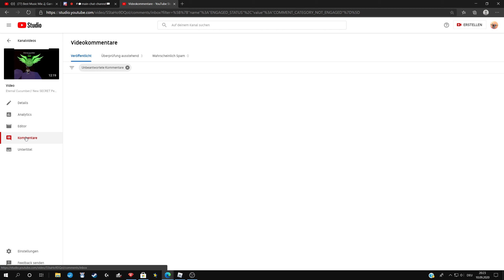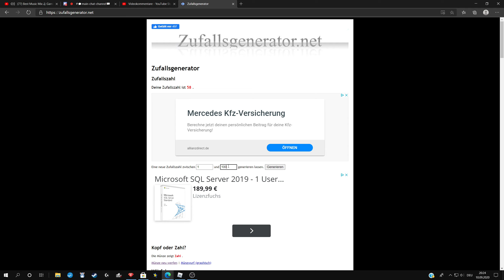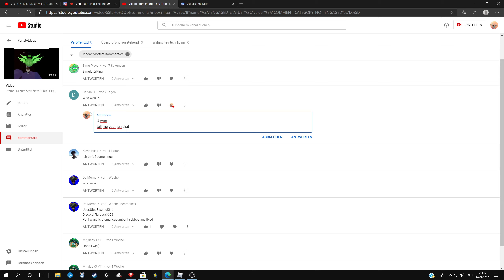Saber Simulator (Roblox) // End of the Giveaway!!😱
IF we Reach 300 Subs THIS month, ill do i secret pet giveaway (GOOD SECRET PET)!!!